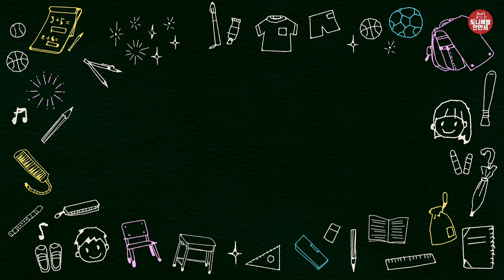447 한글날 세종대왕 기념 시계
도안